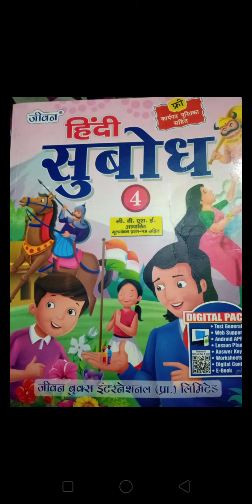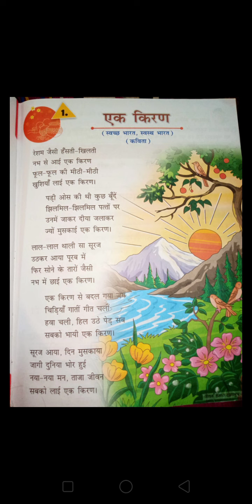Hindi: पाठ 1(कविता - एक किरण)